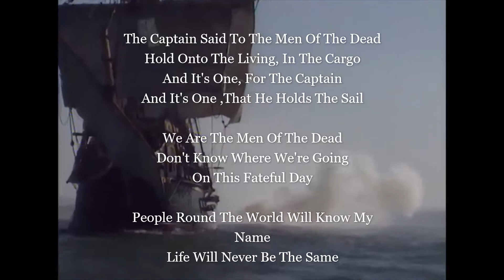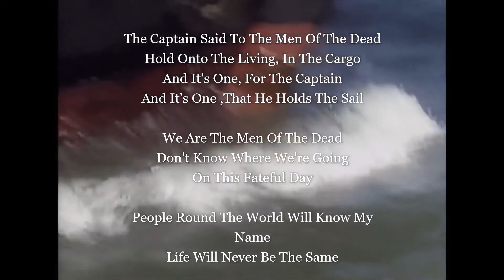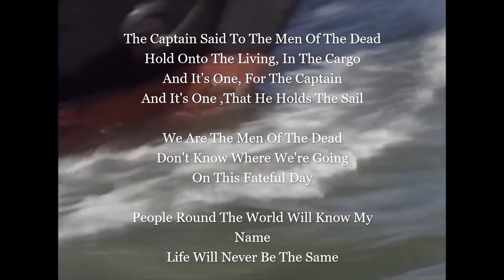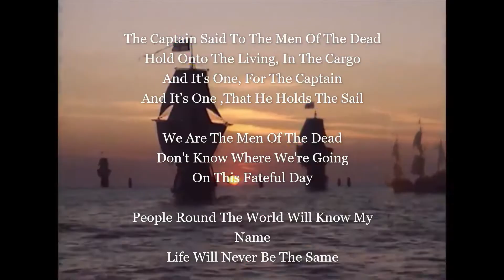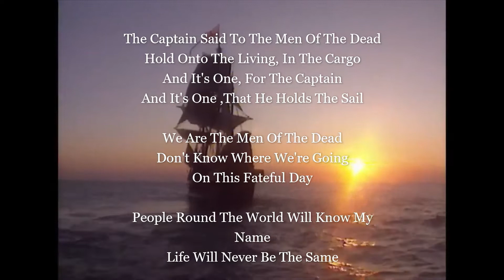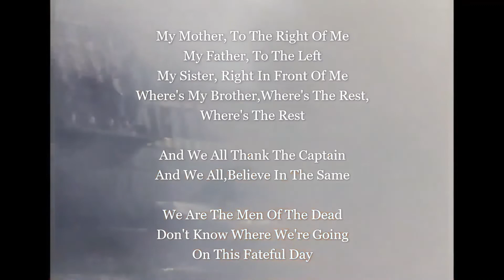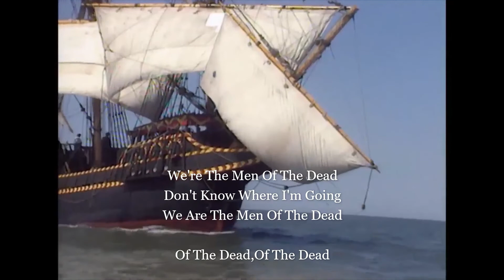Montreaux- Men Of The Dead